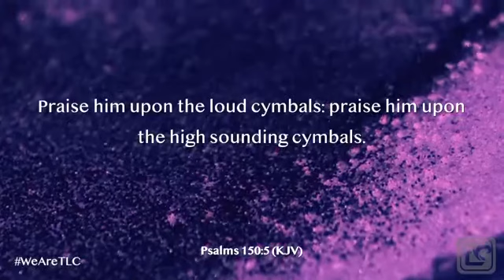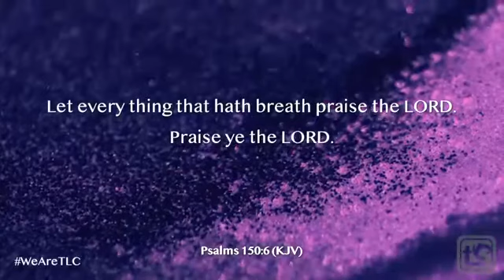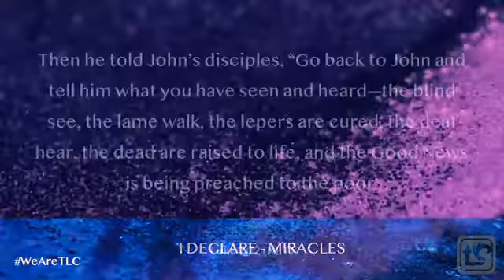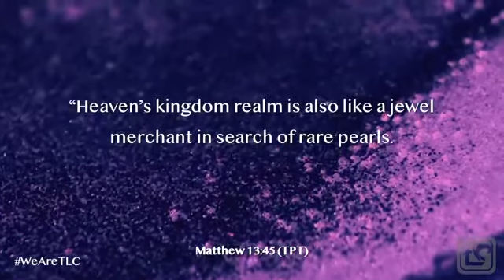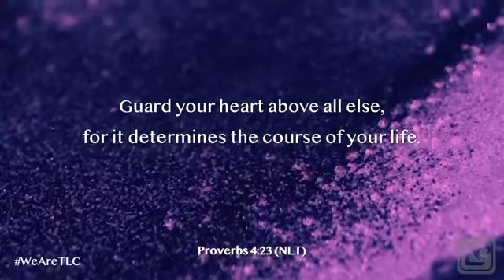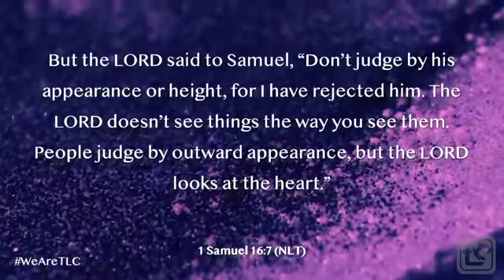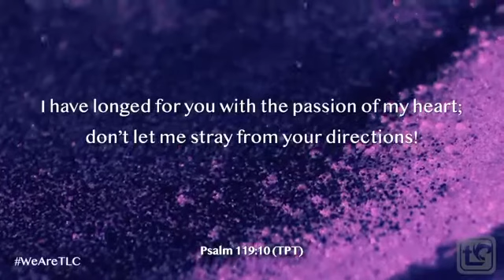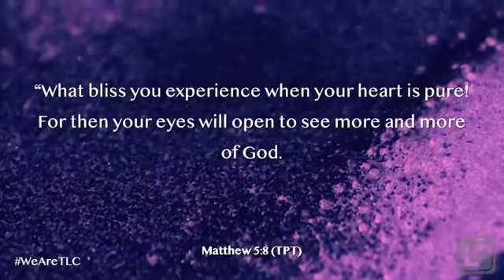I Declare- Miracles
Pastor Tommy Lewis